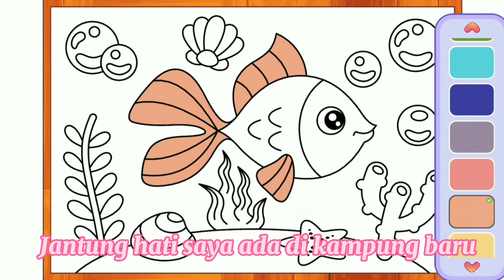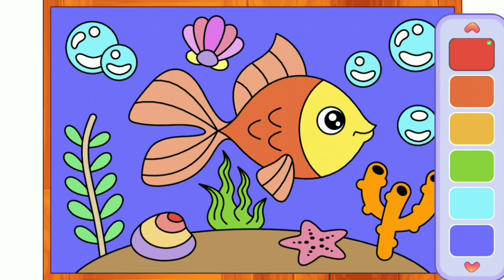ANAK KAMBING SAYA‼️ LIRIK ANAK KAMBING - MEWARNAI IKAN